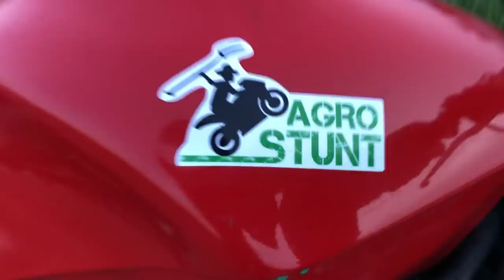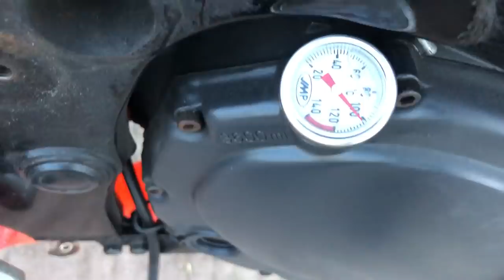Exhaust fire Gsxf Agrostunt pokaz mocy